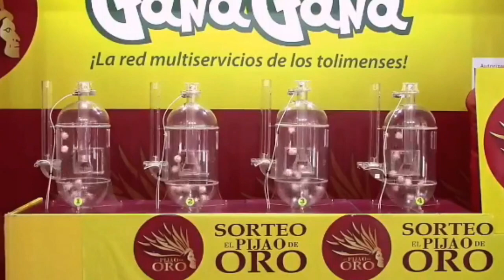PIJAO DE ORO Resultado del VIERNES 29 DE JULIO del 2022 ✅🥇🔥💰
Hola buenas tardes, te presentamos los resultados de las loterías y chances en Colombia, vamos con el Resultados del Chance Pijao de Oro del VIERNES 29 DE JULIO de 2022.